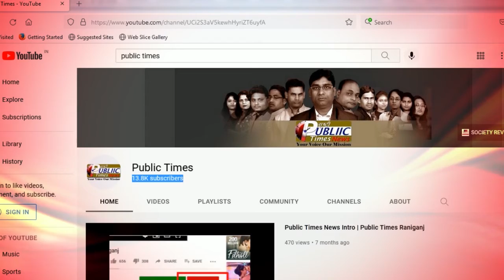West Bengal राज्य की बड़ी खबरे